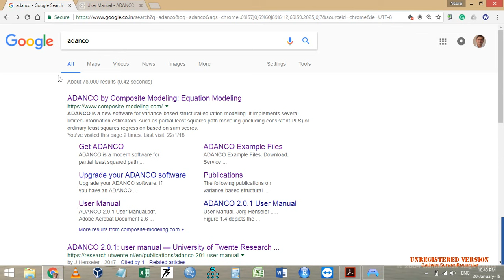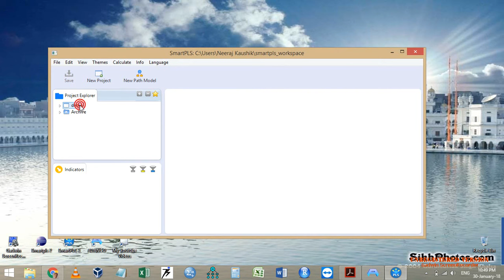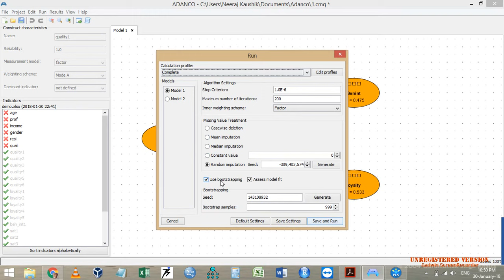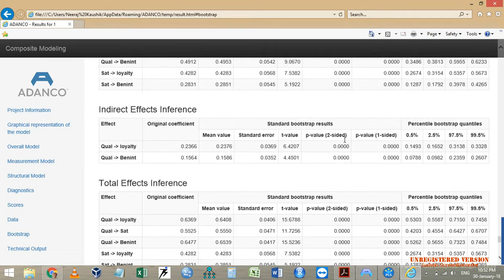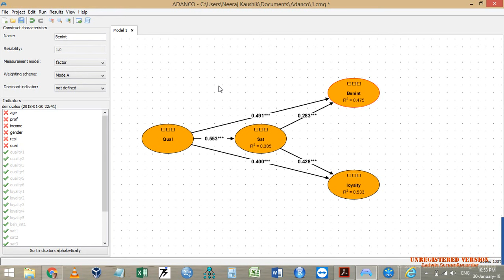Adanco-5 (Boot strapping)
This video discusses the Bootstrapping option of ADANCO.
Using this option we get t-statistics of all possible relations.